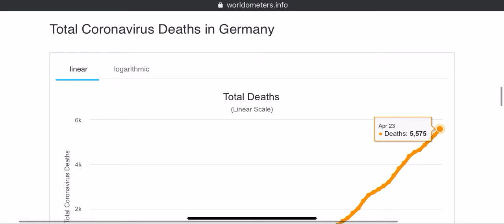Germany COVID-19 Updates ||23-April-2020 || Updated on 24-April-2020 Dinesh Kumar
Germany
Coronavirus Cases:
153,129
Deaths:
5,575
Recovered:
106,800

Steps to Prevent Corona Virus
1. Wash the Hands regularly
2. Avoid handshakes
3. while  Sneezing and Cough cover the face to avoid spreading
4. Please wear Mask in the crowd.
5. Avoid touching metals, even touched, please use sanitizer.
6. Keep sanitizer in hand always
7. If  you feel dry cough and sneezing with light fever immediately report to the nearest hospital

First, we have to stop spreading the corona Virus, then we can focus on recovering. Still, Corona Virus was increasing rapidly across the world even several instructions provided by the world health organization

Latest Updates
April 24 (GMT)
111 new cases in Finland [source]
436 new cases and 42 new deaths in Indonesia [source]
1496 new cases and 189 new deaths in Belgium [source]
503 new cases and 4 new deaths in Bangladesh [source]
8 new cases in Maldives [source]
7 new deaths in Romania [source]
88 new cases and 1 new death in Malaysia [source]
8 new cases and 4 new deaths in Australia [source] [source] [source]
74 new cases in Oman [source]
96 new cases in Cameroon [source]
248 new cases and 9 new deaths in Poland [source]
137 new cases in Denmark [source]
211 new cases and 15 new deaths in the Philippines [source]
35 new cases and 2 new deaths in Slovakia [source] [source]
1 new case in Ethiopia [source]
5849 new cases and 60 new deaths in Russia [source]
3 new cases in Montenegro [source]
73 new cases and 3 new deaths in Armenia [source]
6 new cases and 1 new death in Latvia [source]
2 new deaths in Switzerland [source]
11 new cases in El Salvador [source]
6 new cases in Georgia [source]
1 new case in Saint Vincent and the Grenadines [source]
1 new case and 3 new deaths in Czechia [source]
477 new cases and 6 new deaths in Ukraine [source]
79 new cases and 1 new death in Israel [source]
1 new case in Taiwan [source]
5 new cases in Sri Lanka [source]
1 new case in Guadeloupe [source] [source]
20 new cases in Uzbekistan [source]
74 new cases in Bulgaria [source] [source]
99 new cases and 11 new deaths in Hungary [source] [source]
17 new cases in the DR Congo [source]
6 new cases in Martinique [source]
2 new deaths in Greece [source]
15 new cases in Thailand [source]
25 new cases in Kyrgyzstan [source]
12 new cases in Lithuania [source] [source]
463 new cases and 1 new death in India [source] [source] [source] [source]
45 new cases and 2 new deaths in Kazakhstan [source] [source]
1 new case in Zimbabwe [source]
7 new cases in Paraguay [source] [source]
43 new cases in Honduras [source]
green Yemen's first and only case has now recovered. Hadramout (Eastern Yemen) Governor Faraj Salmin Al-Bahsni said in an interview with Al-Arabiya television that the result of the last examination the person had undergone on Wednesday night after he recovered was negative. The case was initially confirmed on April 10. [source]
1 new case in Mongolia: another student from Moscow, after a third test 13 days later revealed the virus. The students were separated one by one.  [source] [source]
1 new case in South Sudan. Fifth case in the country. The person had come for routine tests to secure an exit clearance from the capital Juba. South Sudan last month temporarily closed schools and universities, barring fans from sports events and telling citizens to observe social distancing. There are concerns a surge in cases would quickly overwhelm South Sudan's fragile health system [source]
7 new cases in Myanmar [source]
267 new cases and 7 new deaths in the United States
42 new cases and 1 new death in Guatemala [source]
98 new cases and 2 new deaths in Pakistan [source]
544 new cases and 18 new deaths in Brazil [source]
5 new cases in Jamaica [source]
5 new cases and 1 new death in New Zealand [source]
6 new cases in South Korea [source] [source]
31 new cases and 3 new deaths in Bolivia [source]
174 new cases and 2 new deaths in Panama [source]
13 new cases in Venezuela [source]
8 new cases in Uruguay [source]
6 new cases in China [source]
12 new cases and 3 new deaths in Sudan [source]
1089 new cases and 99 new deaths in Mexico [source]